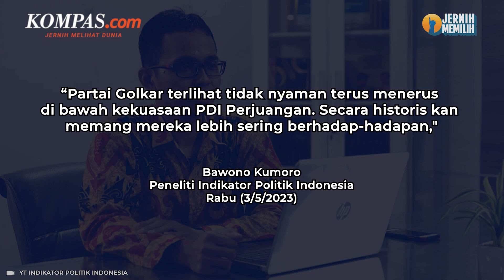Manuver Golkar Dekati Parpol Lain dan Upaya Lepaskan Diri dari "Kuasa" PDI-P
Upaya Partai Golkar mendekati sejumlah partai politik di luar Koalisi Indonesia Bersatu dinilai sebagai wujud untuk bisa melepaskan diri dari kekuasaan PDI-P. Peneliti Indikator Politik Indonesia Bawono Kumoro, menilai bahwa alasan dibalik manuver Golkar lantaran rasa ketidaknyamanan karena selalu dibawah kendali PDI-P.

Bawono menilai pertemuan Airlangga dengan sejumlah tokoh politik, memperlihatkan bahwa Golkar mencoba mencari peluang dukungan politik menjelang bursa pemilihan presiden 2024. Sementara langkah Airlangga juga disebut sebagai upaya pilihan usai Partai Persatuan Pembangunan malah mendukung capres dari PDI-P yakni Ganjar Pranowo.

Video Jurnalis: FIR

Penulis: Aryo Putranto Saptohutomo

Penulis Naskah: Dariz Kartika

Narator: Dariz Kartika

Video Editor: Dariz Kartika

Produser: Elizabeth Prillia Yahya Carvallo